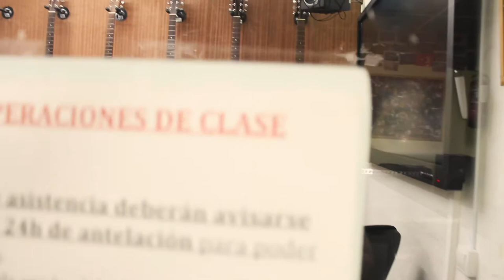21st Century Music - Escuela de Música Moderna - Madrid (Spain)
Somos un equipo entusiasta de más de 20 profesionales  de la música que  ofrecemos, desde el año 1998, el mejor centro y  método de aprendizaje musical. Nuestros programas son el resultado de  décadas de experiencia y de lo mejor de las escuelas americanas de  Berklee y Musicians Institute.

Disponemos del mejor material técnico y pedagógico  para poder garantizar resultados excelentes. Nuestro enfoque pedagógico  vanguardista, unido a los últimos avances informáticos y tecnológicos  permiten a los alumnos asegurarse el mayor progreso en el menor tiempo.

El material pedagógico incluye partituras con solfeo y cifrado  completamente detalladas y con transcripciones exactas de solos, riffs,  acompañamientos y ejercicios. También disponemos de métodos para  estudiar armonía, teoría, lenguaje musical, educación auditiva y  composición, divididos  en parte teórica y parte práctica. Todo el  material ha sido creado por nosotros, para nuestros alumnos, lo   actualizamos regularmente y está garantizado por la Escuela.

Contamos con un extenso soporte de audio y vídeo de todos los  contenidos, así como un archivo MIDI, Biblioteca (libros y Revistas),  Letras de Canciones, Pistas de Acompañamiento y Software de última  generación.

Para llevar a cabo nuestra labor disponemos del mejor equipamiento:  Siete Aulas insonorizadas y tratadas acústicamente; Ordenador y Equipo  de sonido con monitores de estudio en cada aula; Estudio de grabación  totalmente acondicionado con lo último en grabación profesional ( Tres  salas independientes , micros profesionales , Pro Tools HD, y diversos  Previos).

Periódicamente organizamos Master Class según la disponibilidad de los mejores instrumentistas mundiales,  de paso por Madrid.

Semanalmente, la Jam Session de la Escuela  sirve de  soporte para que los alumnos  puedan actuar en un local real, ante una  audiencia de verdad y con una auténtica banda de directo. La Jam se  realiza en locales del centro de Madrid, abiertos al publico, si bien  las actuaciones se llevan a cabo exclusivamente por los alumnos de la  Escuela.

Los combos de la Escuela permiten a los alumnos adquirir la  experiencia necesaria para poder tocar en una banda, y conjuntarse con  el resto de los músicos.

Nuestra nueva página Web da la posibilidad a los alumnos de  comunicarse entre sí y contactar con sus profesores u otros músicos en  cualquier momento. También se pueden encontrar noticias , enlaces,  vídeos, artículos,  partituras, tablón de Anuncios y nuestro próximo  servicio de clases OnLine para los que vivan lejos de la Escuela.

Nuestra amplia experiencia y conocimientos nos permite asesorar a los  alumnos en todos  los aspectos relacionados con la actividad musical;  Desde la adquisición, reparación y modificación de  instrumentos y  equipos de audio, hasta los mejores trucos y consejos para conciertos y  grabaciones.

Además,  el que así lo desee, puede obtener un diploma acreditativo  de la escuela y la titulación “Rock School”,  oficial en todo el ámbito europeo. Los títulos de Rock School los  oferta la UK University of London y las pruebas se realizan en la propia  escuela a cargo de examinadores venidos de Inglaterra. La formación es  voluntaria y se realiza en la propia escuela.

Finalmente, es objetivo del Centro no sólo proporcionar la  adquisición de conocimientos, sino fomentar el pleno desarrollo de  cualidades humanas y profesionales como el sentido de la  responsabilidad, capacidad de comunicación, habilidad, espíritu de  cooperación y trabajo en equipo.